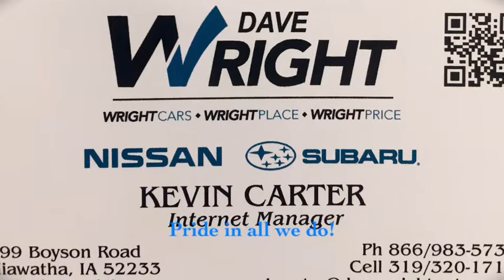Subaru Foresters and Crosstreks!!